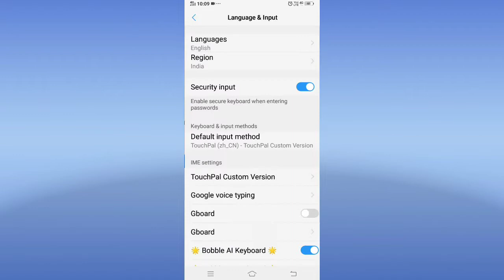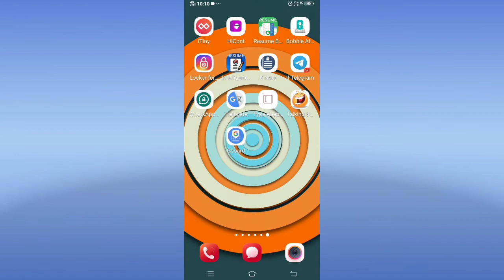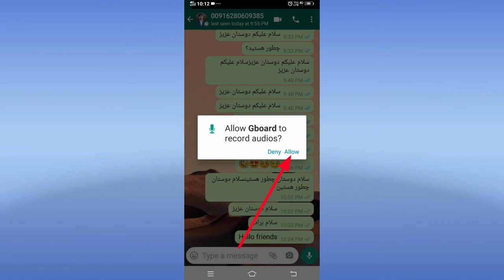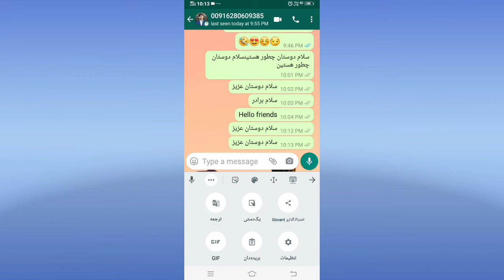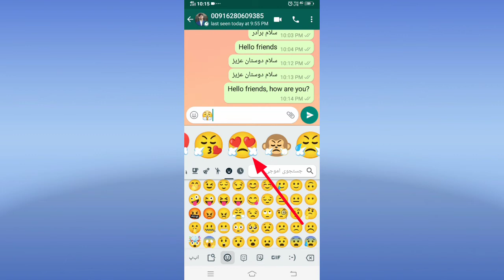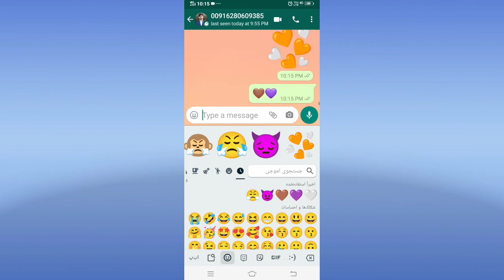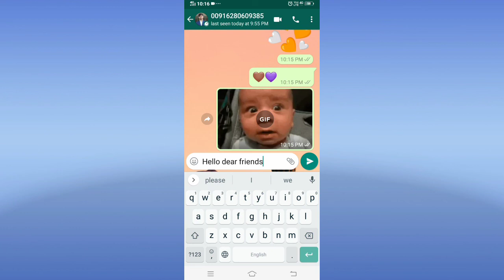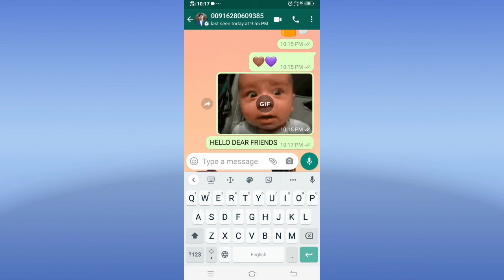بهترین کیبورد برای هر گوشی